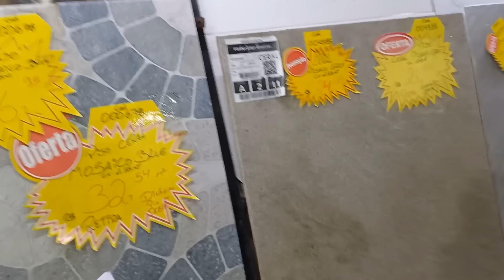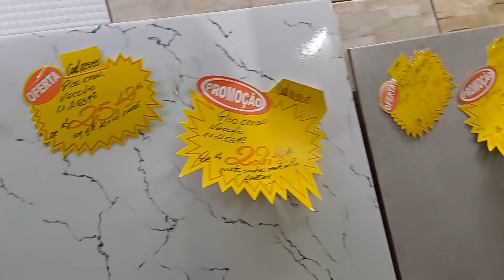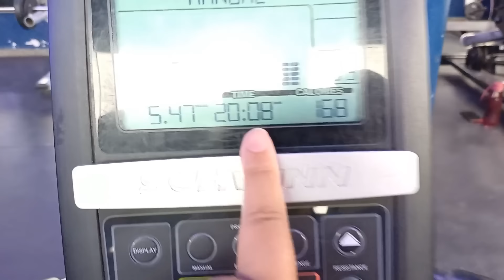COMPREI O MATERIAL QUE FALTAVA PRA OBRA✅️ VOLTEI PRA ACADEMIA😍 VLOG